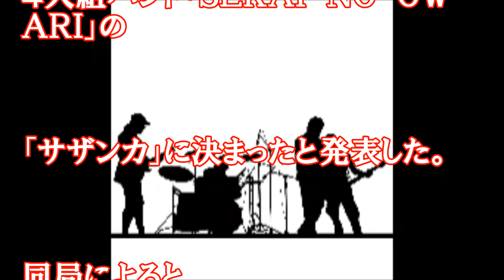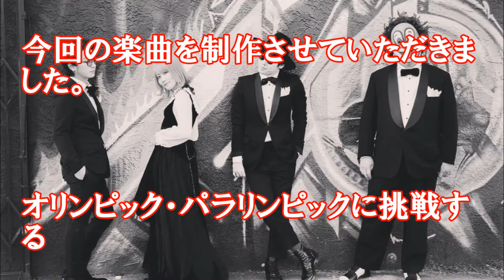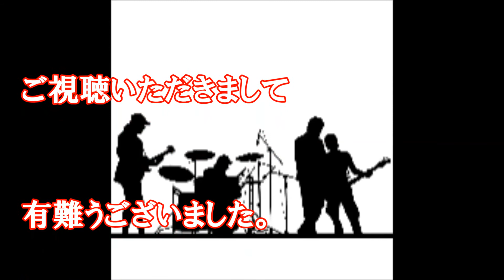ＮＨＫ平昌五輪テーマ曲はセカオワ「サザンカ」に決定！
ＮＨＫ平昌五輪テーマ曲はセカオワ「サザンカ」に決定「そっと寄り添うことができたら」
ＮＨＫは５日、２月９日に開幕する平昌五輪・パラリンピックの同局放送テーマソングが４人組バンド「ＳＥＫＡＩ　ＮＯ　ＯＷＡＲＩ」の「サザンカ」に決まったと発表した。
同局によると、バラードだが「力強く、かつ選手を包み込むように壮大に歌い上げている」。セカオワは「夢を追いかける人、その側で見守り続ける人たちの物語を歌にできたらと思い、
今回の楽曲を制作させていただきました。オリンピック・パラリンピックに挑戦する選手たちや応援している方々に、この曲がそっと寄り添うことができたら光栄です」とコメントした。
セカオワは「幅広い世代に支持され、アスリートや応援する私たちの心に届く澄んだ歌声と、広がりのある世界感を持った曲作りに定評のあるアーティストである」と起用された。
２０００年以降のＮＨＫオリンピック放送テーマソングは、１６年リオデジャネイロ五輪＝安室奈美恵（４０）「Ｈｅｒｏ」、１４年ソチ五輪＝コブクロ「今、咲き誇る花たちよ」、
１２年ロンドン五輪＝いきものがかり「風が吹いている」、１０年バンクーバー五輪＝Ｌ’Ａｒｃ～ｅｎ～Ｃｉｅｌ「ＢＬＥＳＳ」、
０８年北京五輪＝Ｍｒ．Ｃｈｉｌｄｒｅｎ「ＧＩＦＴ」、０６年トリノ五輪＝平原綾香「誓い」、０４年アテネ五輪＝ゆず「栄光の架橋」、
０２年ソルトレークシティー五輪＝ＭＩＳＩＡ「果てしなく続くストーリー」、００年シドニー五輪＝ＺＡＲＤ「Ｇｅｔ　Ｕ’ｒｅ　Ｄｒｅａｍ」。

【関連動画】
セカオワのｎｈｋ平昌五輪テーマ曲は「サザンカ」に決定…「夢を追いかける人、見守り続ける人たちの物語を歌に」 - 今日のニュース

SEKAI NO OWARI『サザンカ』 （「ピョンチャンオリンピック・パラリンピック」NHKテーマソング）